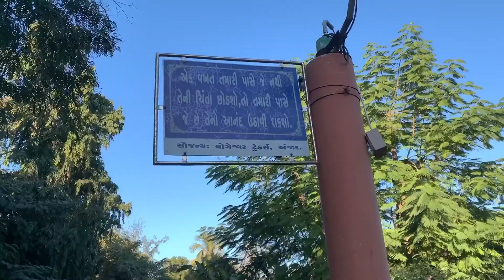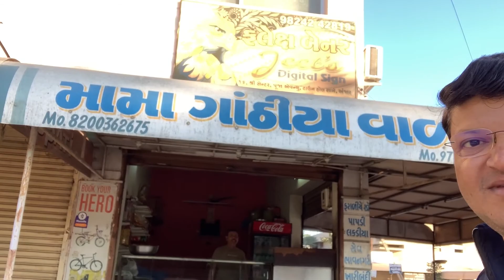Anjar Mama Ganthiya Fafada Test me best | Shree Party Joke | Dipu Aaj to Gir Gai 😅🤣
My name is Vishnu Dave. I make a Vlog of my life! I enjoy travelling the world with friends, having fun and inspiring others!!! :)